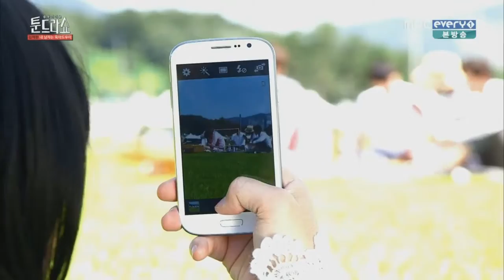[CUT] Lee Cheolwoo in T00NDRA 2015 ep.8